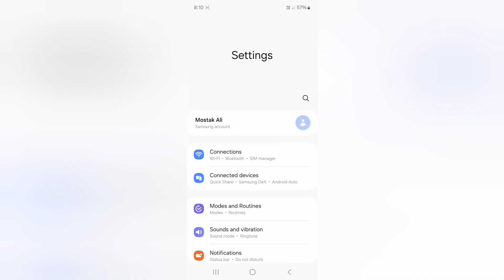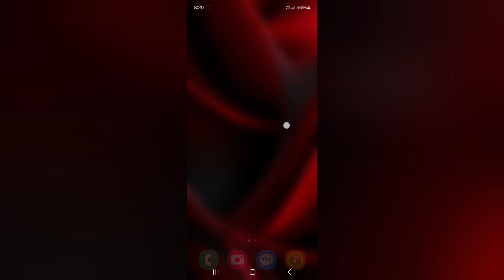Samsung A55 5g date and time kaise change kare, how to set date and time in Samsung, change time in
Samsung A55 5g date and time kaise change kare, how to set date and time in Samsung, change time in Samsung, date and time settings